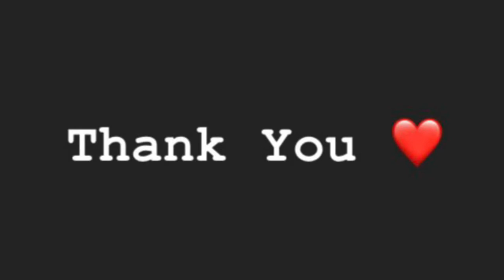PROMISCUOUS FEMINIST | acrylicpainting with palette knives . By Couleur of The L’amour Gallery 2022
acrylicpainting expressionismart reflecting feminism and promiscuous struggles . Displayed in caesarspalace lasvegas by couleurtheartist a record selling American artist in 2018 .